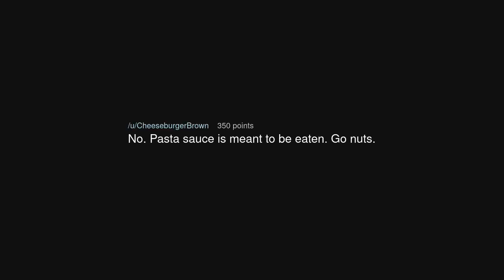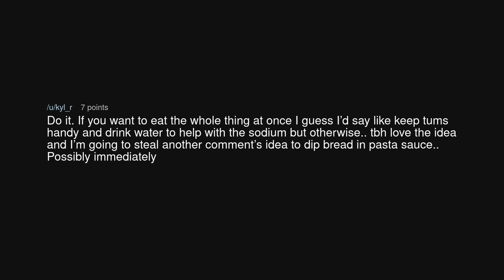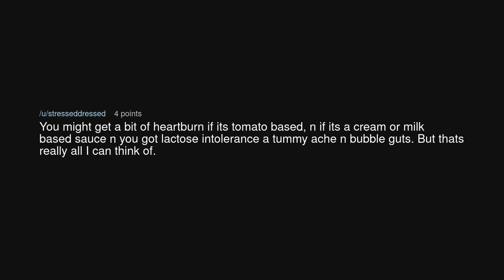Will anything bad happen if I eat a jar of pasta sauce?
Will anything bad happen if I eat a jar of pasta sauce? (r/TooAfraidToAsk)

Source: Miss__Marble on Reddit (link removed at the insistence of YouTube)